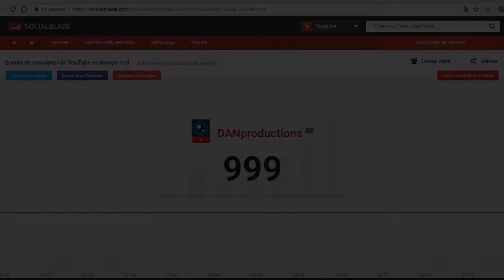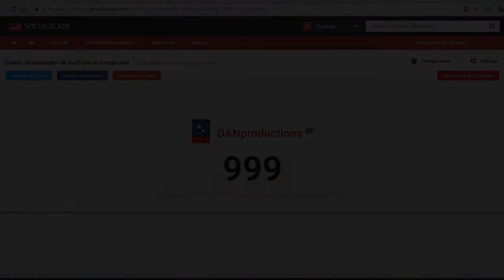Consejos para hacer vídeos para YouTube / Especial 1K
MIL GRACIASSS! por todo el apoyo. Espero que estos pequeños y simples consejitos te ayudes a mejorar tus producciones, y que el material que les compartí sea de utilidad. -Bendiciones-